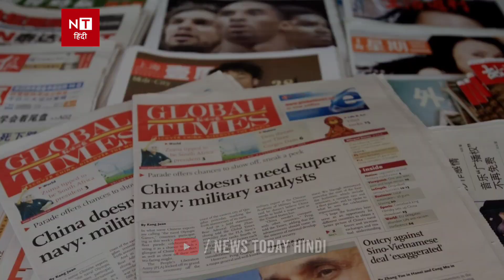BIG BREAKING: भारत से घबराये CHINA की नरेंद्र मोदी के वीडियो पर कार्रवाई | News Today Hindi